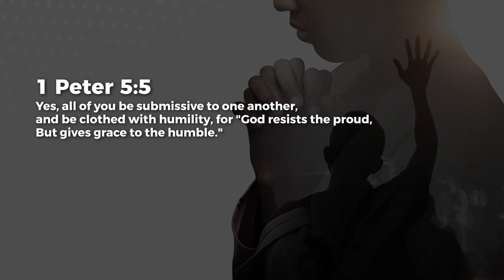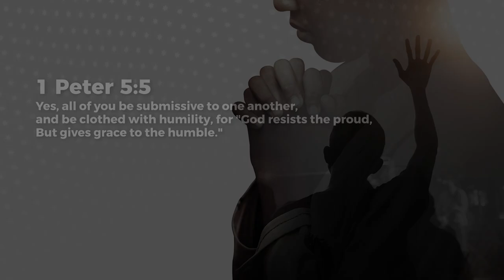Be Submissive To One Another - Jean George | Daily Devotion, January 10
Today's Daily Devotional: Be Submissive To One Another